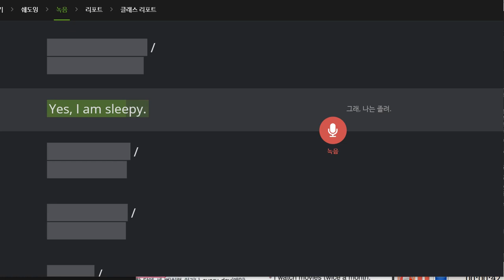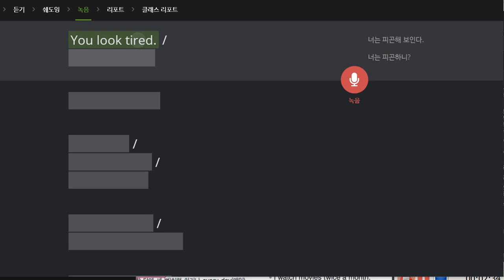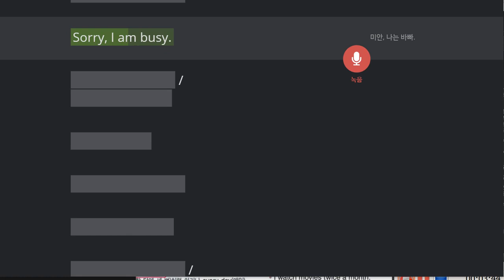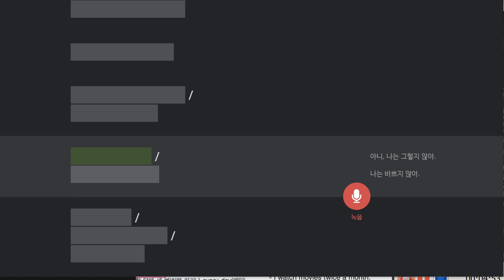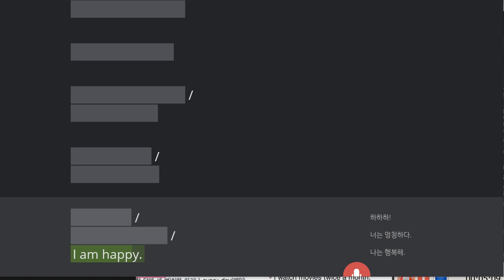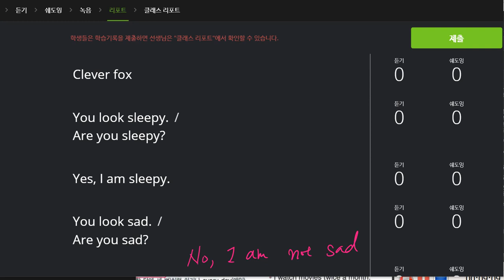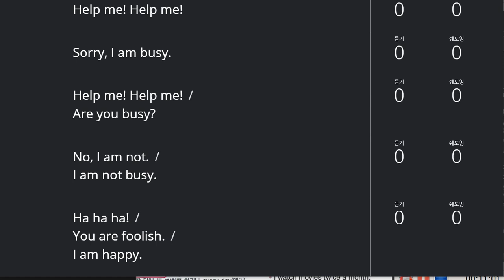김지호 2019 11 20 일대일